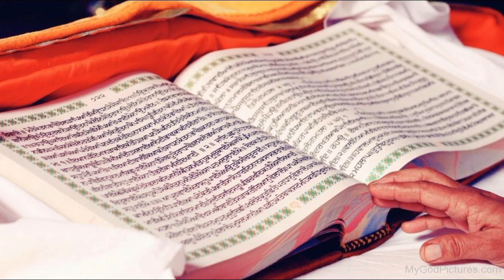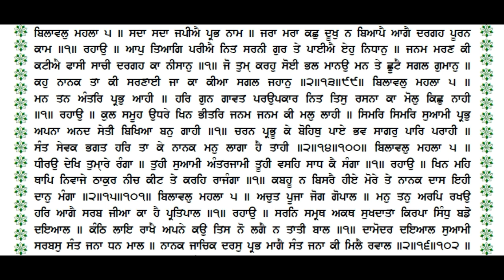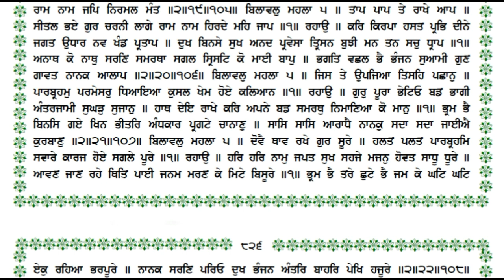Guru Granth Sahib Khula Path Panna 824 Punjabi Meaning